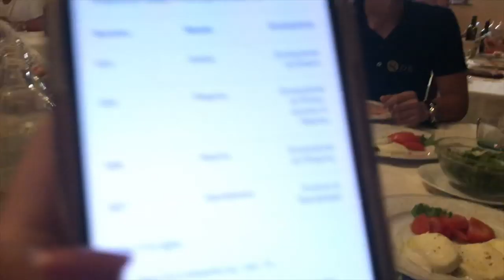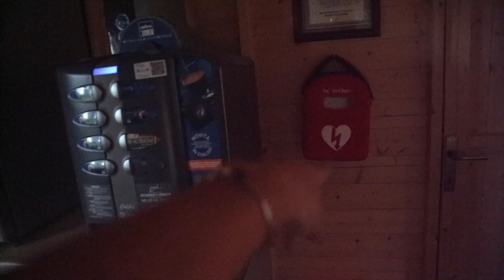Vlog Stage 2 da Paolo Sareni | 6/10 luglio | Pernilla Iperti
Canzoni utilizzate
Outro: Link - Jim Yosef

Su di me:
Pernilla
18 anni | 30/04/2001
Vivo a Milano
Monto dal 2008
Registro con Canon EOS M10 e iPhone 7

Sulla mia Cavalla:
Histerika
7 anni | 5/06/2012
Baia | Sella Italiana